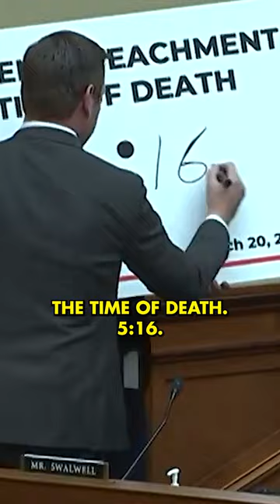Eric Swalwell PUTS NAIL IN COFFIN of Republican Impeachment Farce!!!